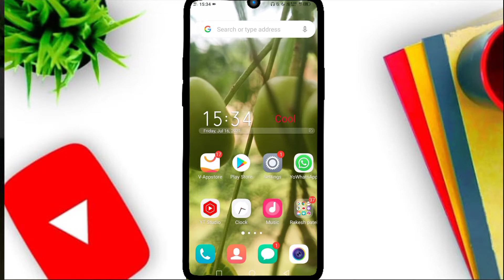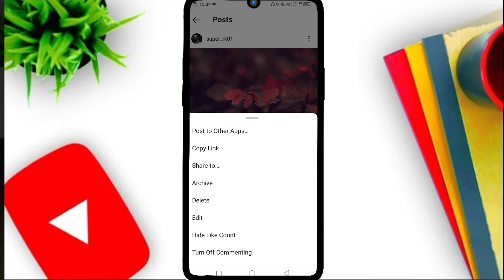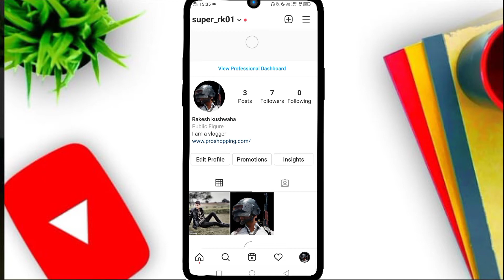How To Archive Or Unarchive Instagram Post In Hindi? Instagram Photo Archive Undo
Youtube Accessories

              PROshoping02

1.)How To Archive Or Unarchive Instagram Post In Hindi? Instagram Photo Archive Undo

how to get Archived Post on Instagram

How To Unarchive Post On Instagram

How To Archive Or Unarchive Instagram Post In Hindi?

instagram post archive undo

instagram post archive undo2021

How to get archive post on instagram

instagram for unarchive archive for instagram

how to archive post

instagram mai archive hue story ko kaise uadaya jae

    ▪Vines Of RR

      My Equipmests